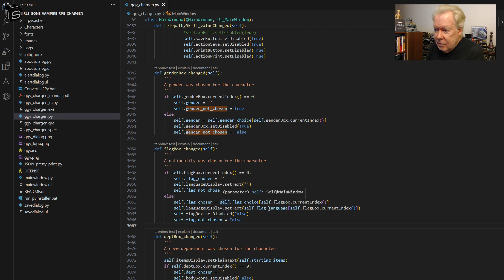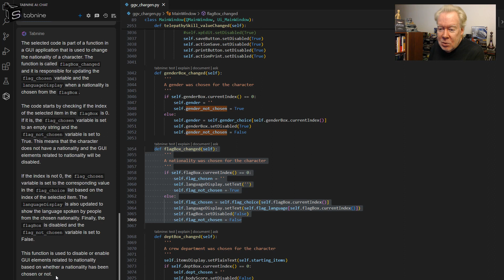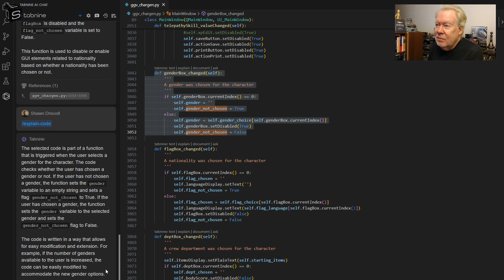Python 3.x: Is the Tabnine AI Woke?